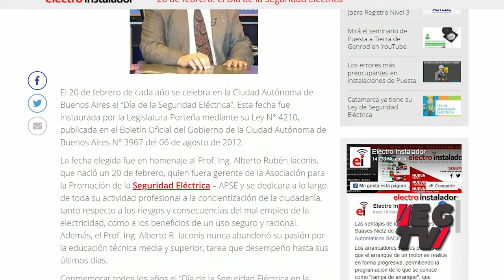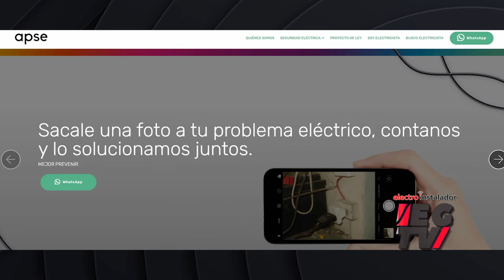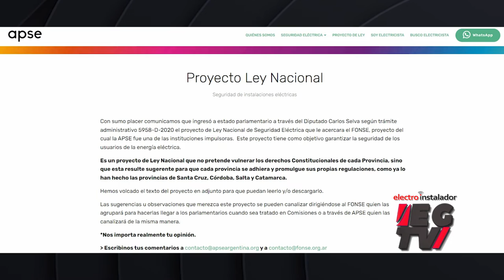20 de febrero: el Día de la Seguridad Eléctrica - PARTE 1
Electro Gremio TV entrevistó a la ingeniera Patricia Yerfino, de INEL y CADIME, y hablamos sobre el Día de Seguridad Eléctrica.